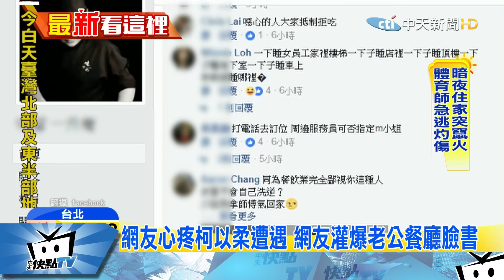20171102中天新聞 柯以柔夫遭爆買房沒錢 戶頭只剩6萬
柯以柔與廚師老公郭宗坤，結婚6年被爆出有小三，現在還傳出兩人之所以，會簽訂財產分離書，是因為當年兩人要買房子，老公郭宗坤說自己沒有錢，戶頭只剩6萬塊，付不出第二筆頭期款，晚間柯以柔經紀人 也間接粉碎，郭宗坤是富二代的傳聞。